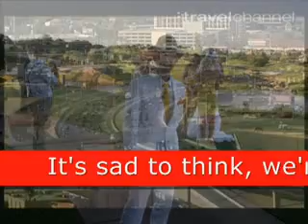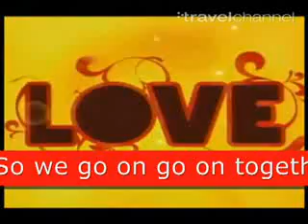"neither... the beauty of las vegas"